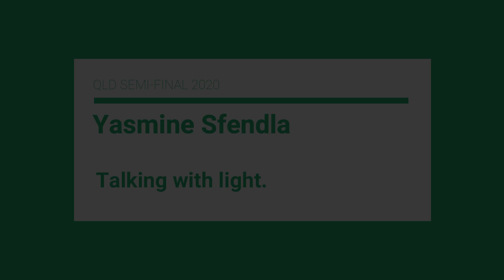Yasmine Sfendla - The University of Queensland - Talking with light.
FameLab Australia 2020 Queensland Semi-Finalist